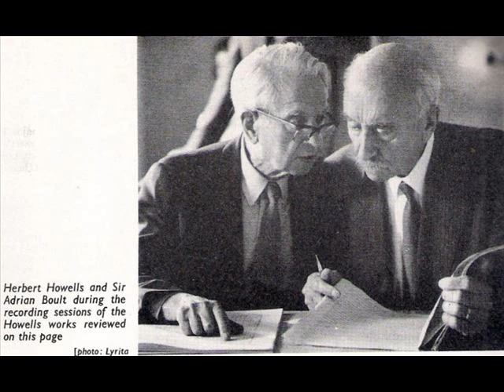Maureen Smith plays Mendelssohn violin concerto part 3 of 3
Maureen Smith plays Mendelssohn violin concerto 3rd movement. London Philharmonic Orchestra conducted by Sir Adrian Boult. A World Record Club recording from 1968.